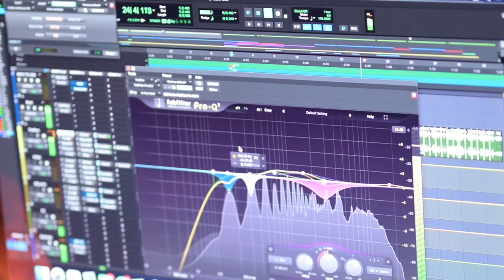David Casanova -"Too The Grave" Prod By DannyP 📷 and edited ByPeterLee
David Casanova
songwriter 🖊️
Kentucky Rapper